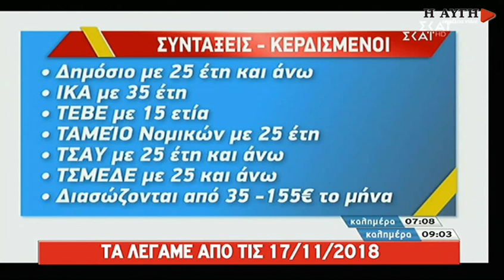O καλός στρατιώτης Γ. Αυτιάς